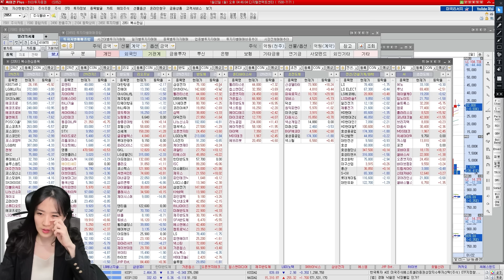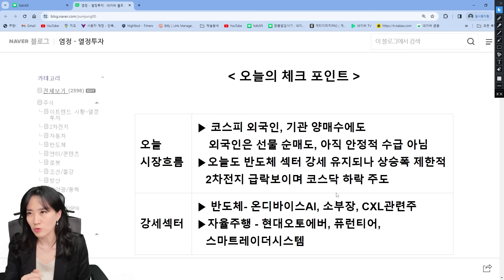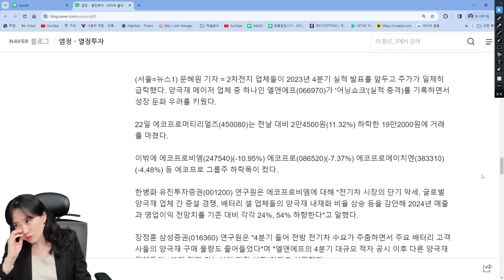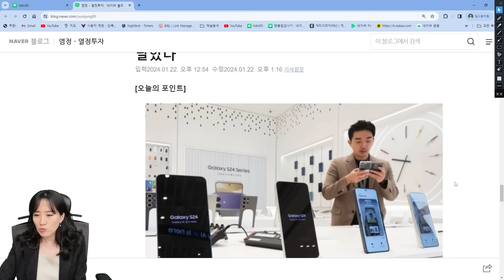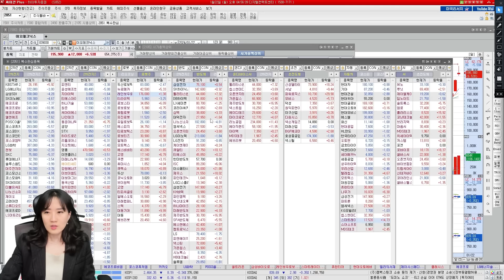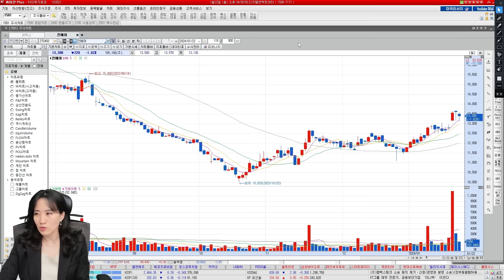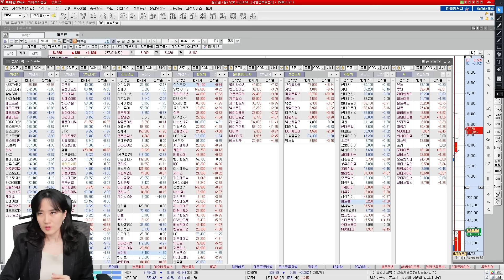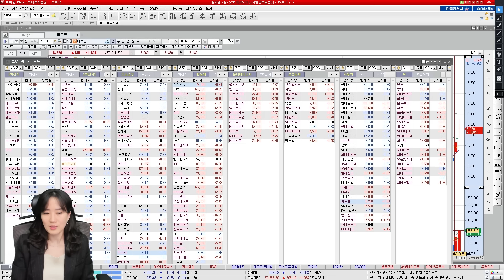어려운 시황 속 이곳으로 눈길을 돌려보세요. | 하이투자증권 염정 차장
00:00 오늘의 체크포인트
03:37 이슈1 - 2차전지주 급락
07:01 이슈2 - 삼성전자 온디바이스 AI, 소부장
08:35 시장의 흐름에 따른 투자
10:45 진에어, 클리오, 브이티, 현대오토에버